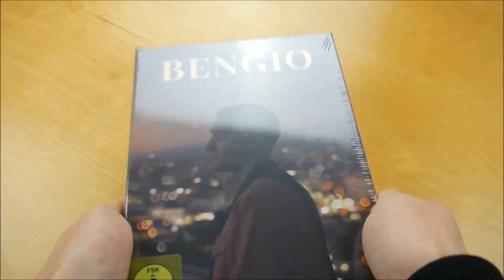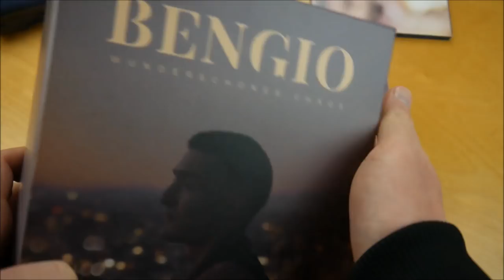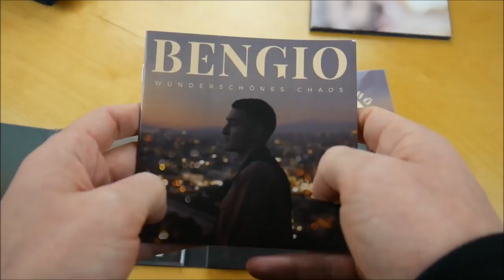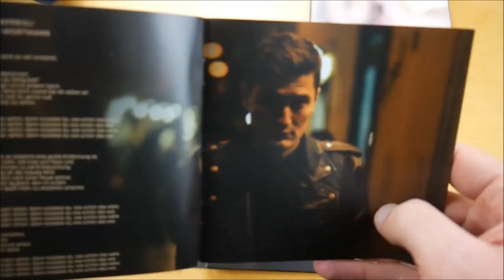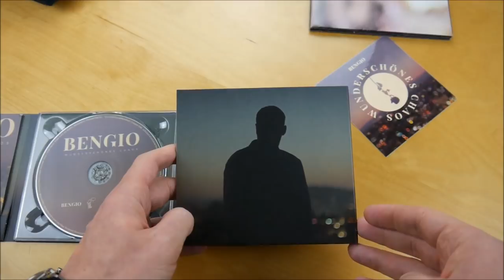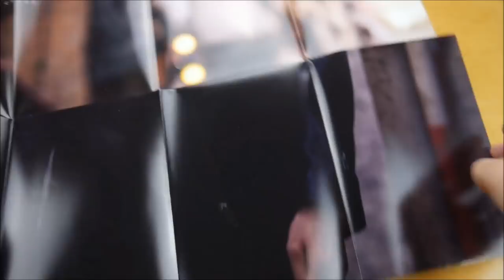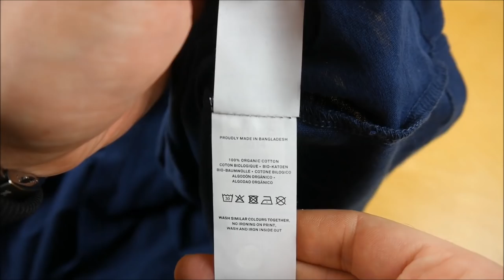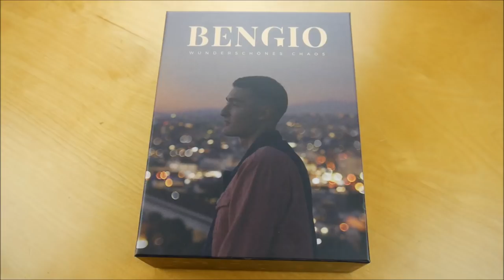Bengio - Wunderschönes Chaos Box Unboxing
In diesem Video zeige ich euch die Wunderschönes Chaos Box von Bengio.

► ALBUM INFOS
Bengio – Wunderschönes Chaos
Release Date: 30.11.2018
Kaufpreis: 44,99 €

Wunderschönes Chaos Box Inhalt:
- Album
- Bonus EP (Akustik EP)
- DVD
- Poster
- T-Shirt
- Sticker

Wunderschönes Chaos Tracklist:
01. Perfeqt
02. Schau nicht hoch
03. Wir
04. Glück (feat. Lina Maly)
05. Noé
06. Fan von dir
07. Wunderschönes Chaos
08. Hallo du
09. Augen
10. Dein Licht
11. Alles auf rot
12. Zeitlos ohne Ende

Wunderschönes Chaos Info:
Das Album von Bengio erschien am 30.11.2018 über Chapter One.